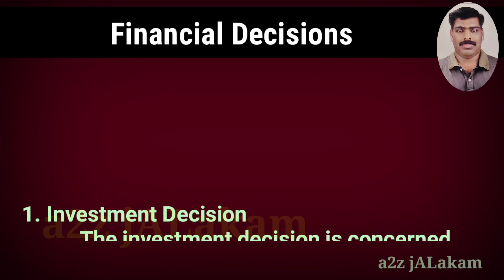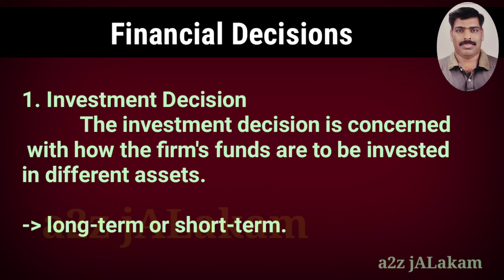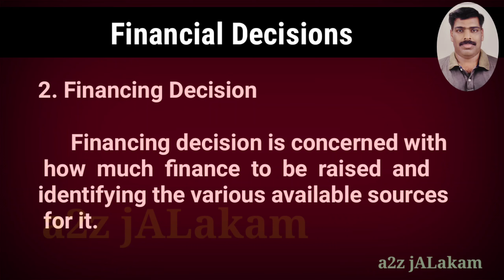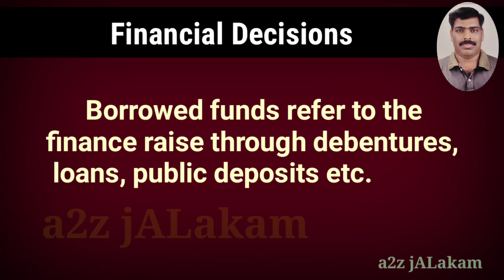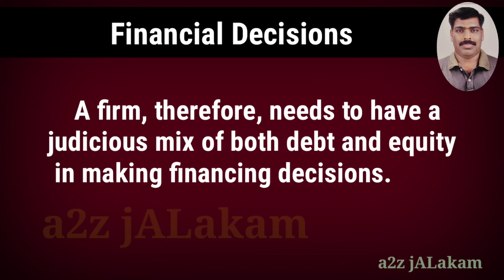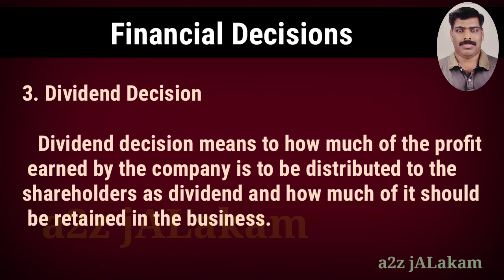Financial Decisions / Finance Functions : Investment Decision, Financing Decision & Divided Decision